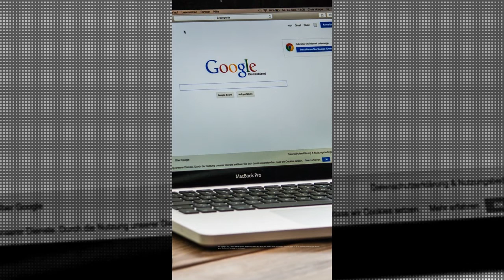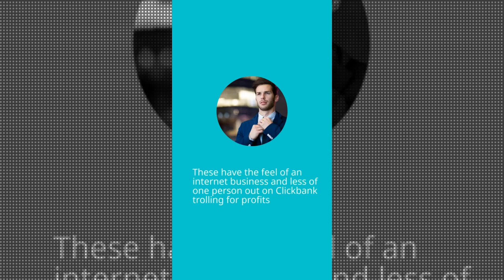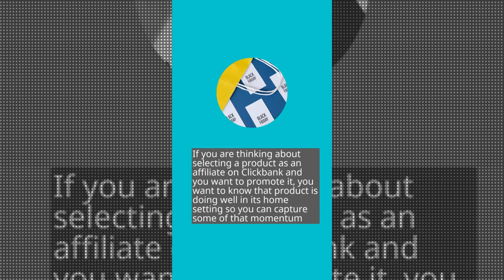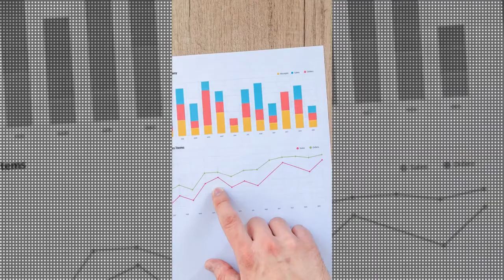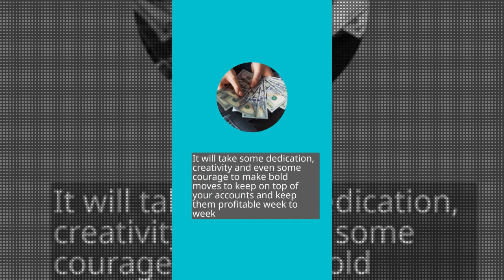Mᴀᴋᴇ Bɪɢ Pʀᴏғɪᴛs Wɪᴛʜ Cʟɪᴄᴋʙᴀɴᴋ -Usᴇ Tʜᴇsᴇ Sɪᴍᴘʟᴇ Tɪᴘs Tᴏ Hᴇʟᴘ Yᴏᴜ Mᴀᴋᴇ Mᴏʀᴇ Mᴏɴᴇʏ Oɴʟɪɴᴇ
Make Big Profits With Clickbank -Use These Simple Tips To Help You Make More Money Online

Here is another program that I highly recommend if you are just getting started with an online business, or if you've been trying to be successful online without any success.

Or join my Facebook group for some  ⒻⓇⒺⒺ ⓒⓞⓐⓒⓗⓘⓝⓖ!!!

I look forward to seeing you at the top!

Rhonda